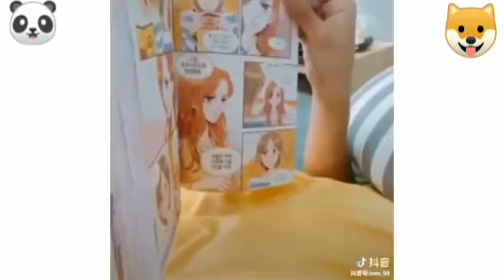Cute Love Korea Couple 💕 💋